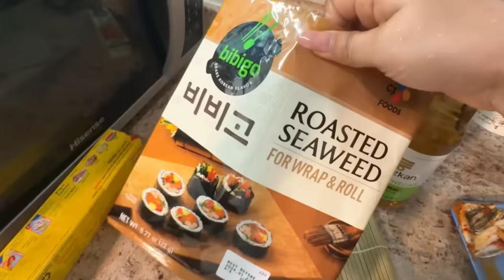තනිවම සමරපු birthday එක | solo birthday |සිංහල vlog| Sushi party | crew life